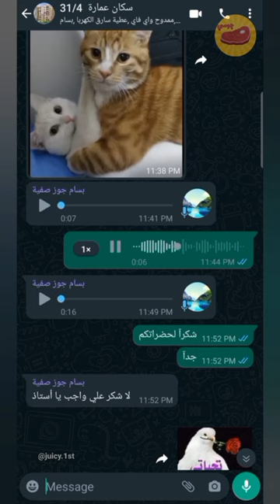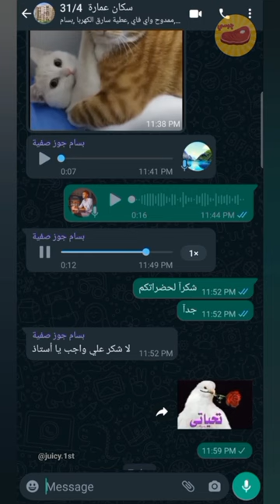لما تطفي التليفزيون وقطتك بتتفرج على انمي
عندما تقوم بإيقاف التليفزيون ، قطتك تكون مثل ...